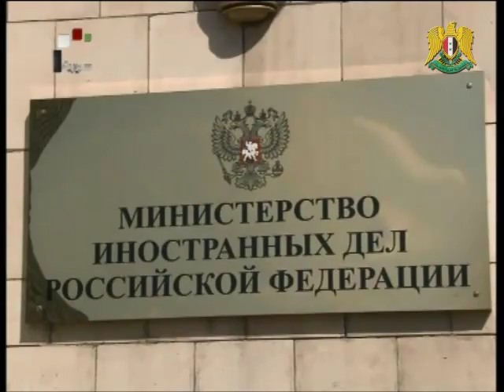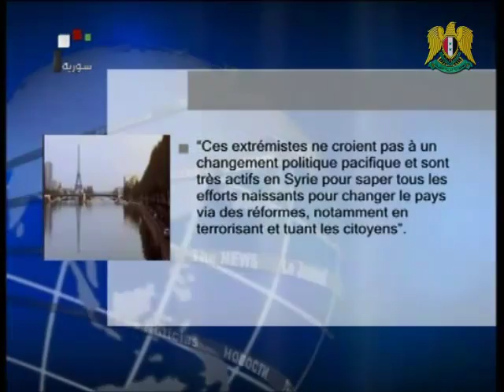Journal de Syrie 15.9.2012. Navire libyen chargé à Turquie armes par groupes terroristes en Syrie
* Le président al-Assad affirme à al-Ibrahimi la poursuite de l'engagement de la Syrie à tout effort sincère pour régler la crise en Syrie
* Le pape Benoît XVI appelle à la cessation de l'envoi des armes en Syrie le considérant comme un pêché
* The Times dévoile le mouillage en Turquie d'un navire libyen chargé d'armes à destination des groupes terroristes en Syrie
* Grand nombre de terroristes tués dans des opérations de l'armée à Alep, dans sa banlieue et à Homs. Traque des terroristes dans la banlieue de Damas
* L'armée libanaise saisit un camion transportant des armes et du matériel militaire à Ras Baalbek
* La Russie affirme que l'amélioration de la situation humanitaire en Syrie est impossible sans un règlement politique de sa crise
* La journaliste française Evangéliste: l'Emir du Qatar est le plus grand Traître que la terre puisse porter